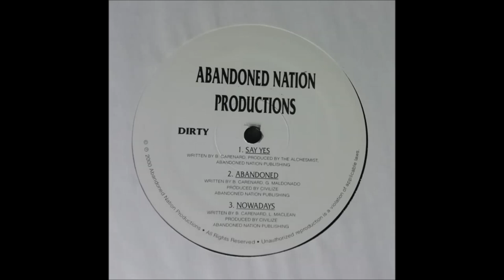Saigon - Abandoned (2K)